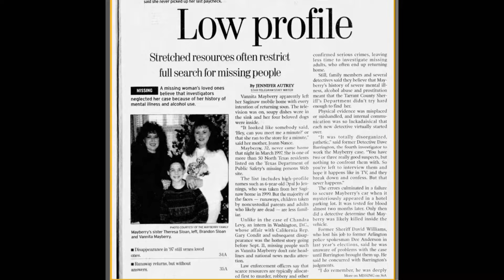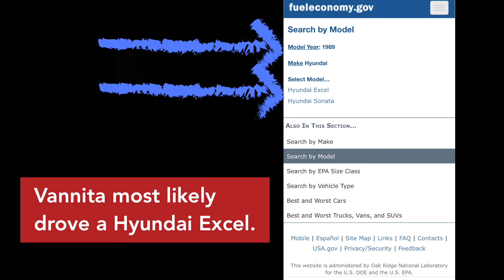1997 Cold Case. Vannita Ann Mayberry. She Needs Ground Penetrating Radar. Let’s Crowdfund Recovery!!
Vehicle recovered with her blood in her vehicle. She can be found with Ground Penetrating Radar if her body is out of water and in a shallow grave.

*Cold case information
*Feature a missing person with a vehicle

😃😃We are forming a volunteer sonar search and recovery dive team. YOU make it possible to offer our services FREE of charge.